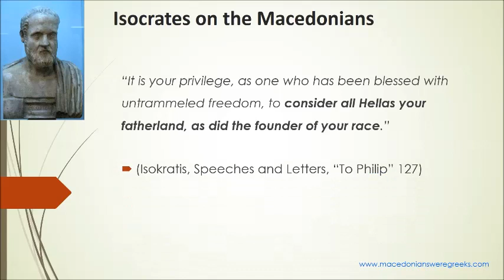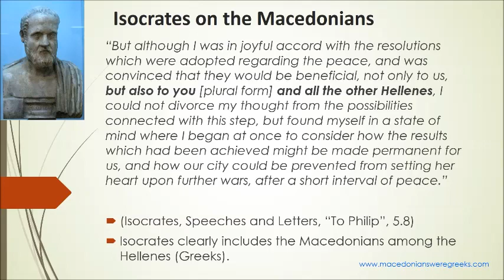Isocrates about the Greekness of Macedonia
Isocrates clearly considered Macedonians as Greek.
Some of his quotes are presented in this video.